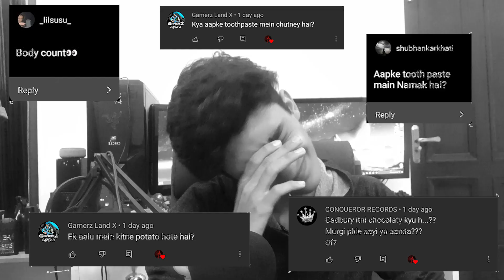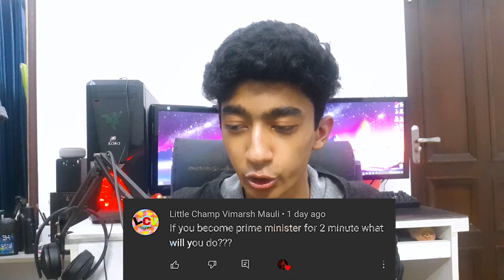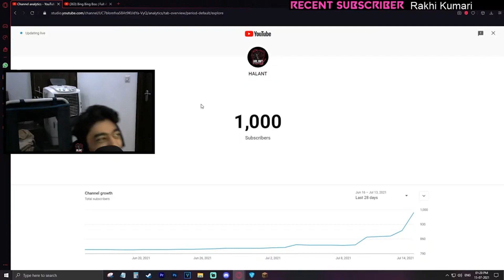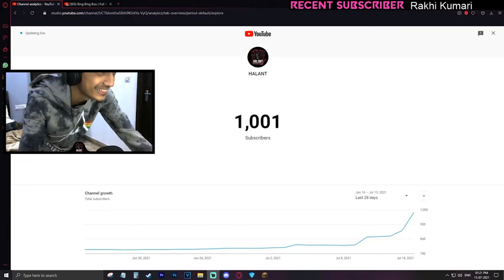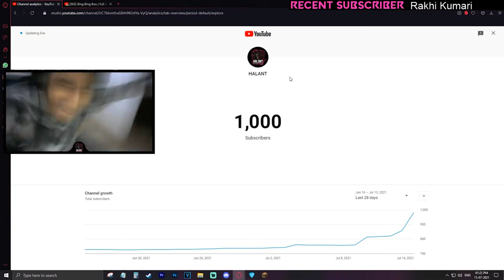DO I HAVE A GIRLFRIEND? | HALANT QnA (1k special)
Welcome to my QnA!
I will be answering the questions asked by you guys in this 1,000 subscribers special video.Thank you so much for so much love and support! I hope you enjoy this QNA video!

💸  UPI: shashwat.usha@okicici
🔥 tinder - wait wha.

Motherboard - ASUS Prime A320M-K AM4 uATX
Monitor (1) - Acer 23.6 inch FHD 165Hz Gaming Monitor
Monitor (2) - Samsung SyncMaster 2033SW 20 inch LCD
Keyboard - Coolermaster light l series
Mouse - Coolermaster light l series
Headphones -  Sennheiser HD 4.20s
Webcam - Logitech C270
Microphone - BM-800 Condeser Microphone